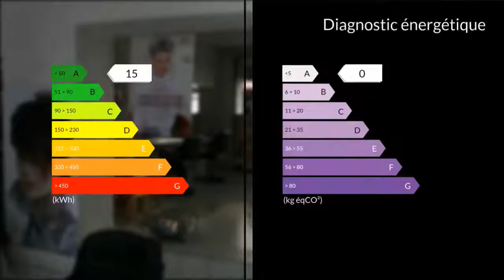A vendre - Immeuble - Cahors (46000) - 5 pièces - 150m²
Rue de la barre, immeuble à rénover avec local commercial en rez de chaussée, vitrine, double entrée, réserve.L' étage dispose d'une entrée indépendante avec une surface aménageable de 75 M2.Possibilité de créer deux studios dans les combles.Parking à proximité, Vous souhaitez visiter ? AppelezMme Christelle FABRE 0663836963 / 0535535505poste9333 Agent commercial indépendant du réseau national clairimmo Maxihome N° RSAC : 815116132 PRIUM - Ville du greffe : RSAC CAHORS